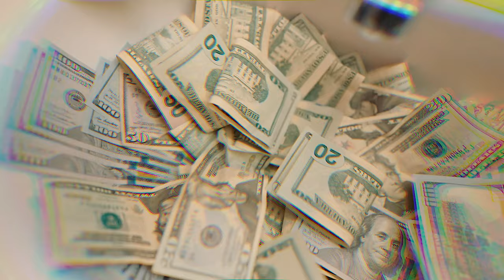392DHarp "MNWBI" (Official Music Video) Shot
392DHarp "MNWBI" (Official Music Video) Shot by @Coney_Tv